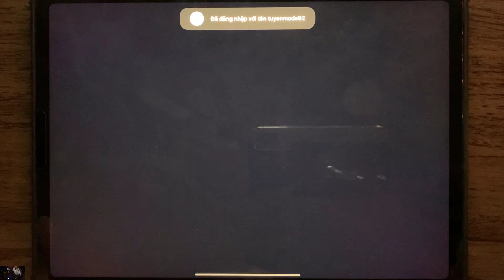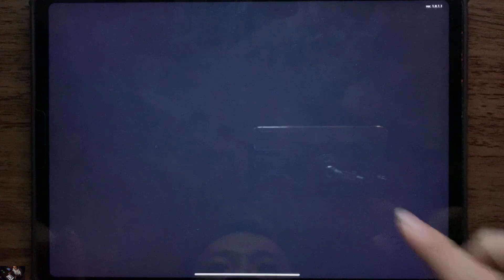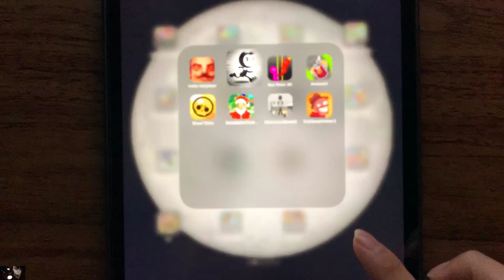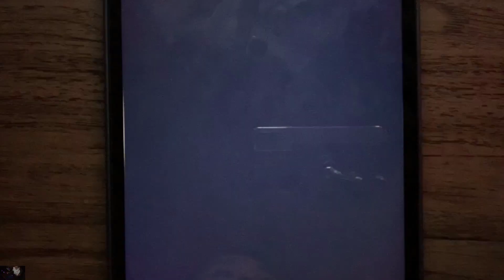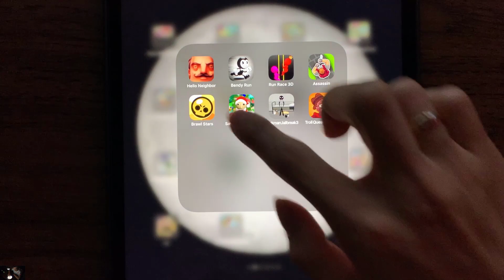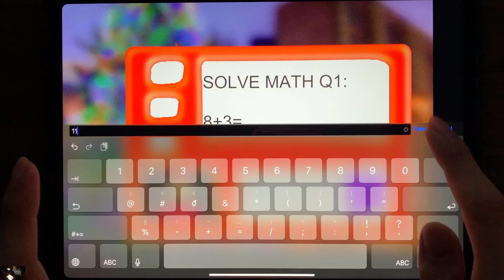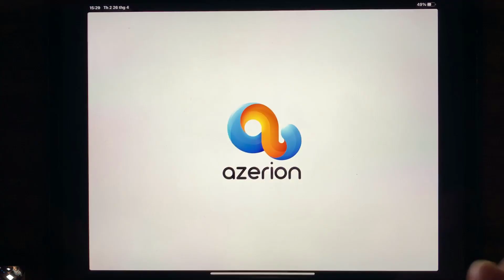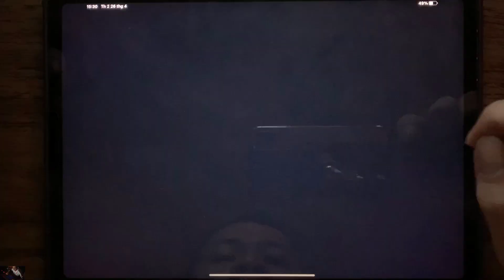Hello Neighbor, Bendy Run, Assassin, Brawl Stars, Santa Baldi In Christmas, Stickman Jailbreak 3 ...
HelloNeighbor , BendyRun , Run Race 3D, Assassin, Brawl Stars, Santa Baldi In Christmas, Stickman Jailbreak 3, Troll Quest Horror 2